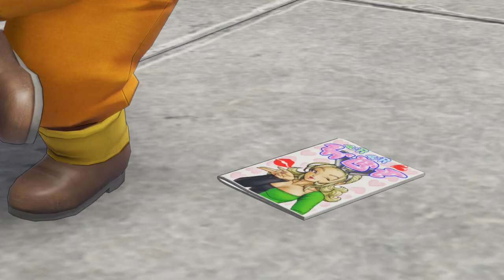邪神討伐の手がかり【ドラゴンクエストXI 過ぎ去りし時を求めて S】Part 58